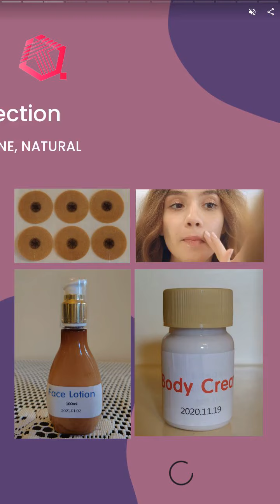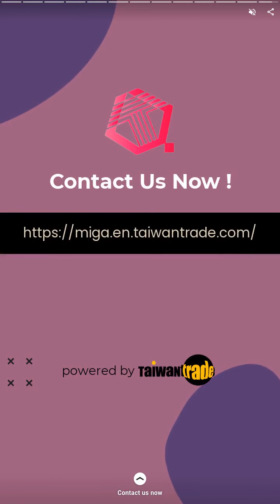Chip Skin Sticker (2.3cm) | TIEN AN ALPHA QUANTUM TECHNOLOGY CO., LTD. | Taiwantrade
WHAT IS ALPHA TECHNIQUE?
As soon as it is applied to the body through elements by alpha-treatment, the body begins to change. And automatically health begins to recover.

00:00:00 TIEN AN ALPHA QUANTUM TECHNOLOGY CO., LTD.
00:00:07 WHAT IS ALPHA TECHNIQUE? As soon as it is applied to the body through elements by alpha-treatment, the body begins to change. And automatically health begins to recover.
00:00:14 STATE OF THE ART NEW TECHNOLOGY – ALPHA TECHNIQUE The big universe runs continuously in the laws of order, harmony and balance. Alpha technique is automatic body balance recovery technology.
00:00:21 ALTERNATIVE MEDICINE, NATURAL HEALING POWER!
00:00:28 Magic Bio Chip Skin Patch
00:00:35 Upgrade energy , promote blood circulation, ease muscles and joints pains, etc. within 2 to 3 minutes! Just stick on!
00:00:42 Alpha Boost Body Massage Cream MSM GLUCOSAMIE
00:00:49 Activate energies among chakras, open air bindings, release pains and fats! Each time few minutes massage will do!
00:00:56 Alpha Boost Face Cream Ginseng Added
00:01:03 CELL TECHNOLOGY ALL IN ONE ESSENCE This is also alpha technique added all in one face essence.
00:01:10 Alpha Boost Face Cream
00:01:17 Very good for problem skin, dark skin, pore problem skin. It can decrease wrinkles, give young look and whiten skin after 30 days try.
00:01:24 Contact Us Now !